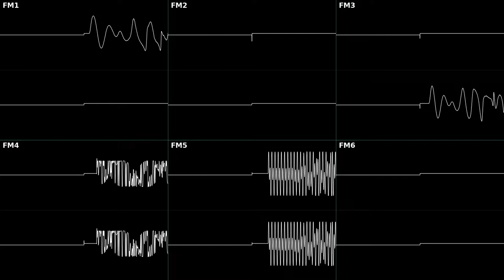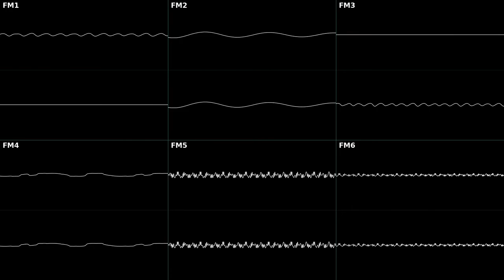Spindizzy II - Obelisk Run - YM2612 Deflemask cover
Old cover from 5/20, I really enjoyed creating the patches here from scratch using the tune as a reference. Looking back to a year ago I'd say this was a very valuable experience.

Original composition by Toshiya Yamanaka